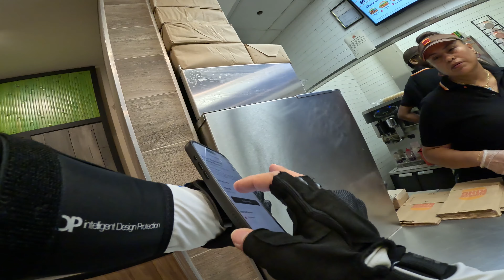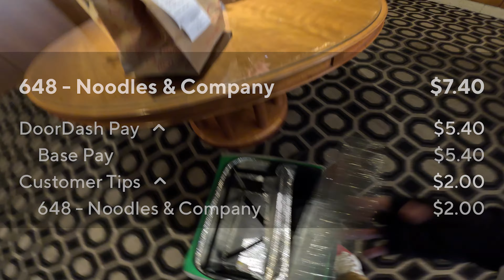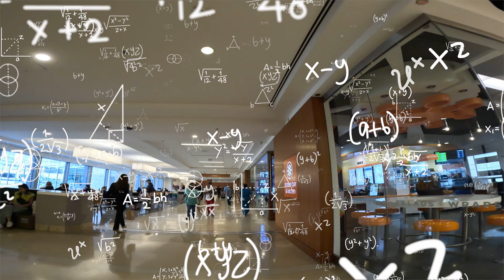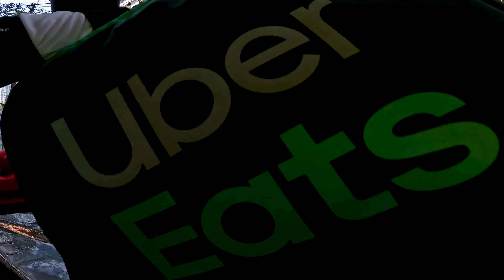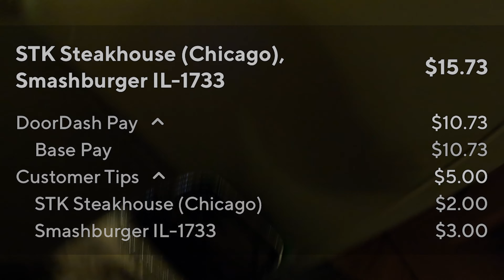City Biking Adventures: Uber Eats and DoorDash Deliveries in Chicago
Join me on another City Biking Adventure as I deliver for both Uber Eats and DoorDash in Chicago! It was a busy day on my bike, navigating the streets and taking on orders from both platforms. From short trips to long hauls, I made my way through the city, picking up and dropping off with plenty of interesting moments along the way. Come along for the ride as I share the highs and challenges of bike delivery in the Windy City!

I just invited you to drive with Uber. See how

All My Gear - (Amazon Store)

Bike
Delfastbikes.com